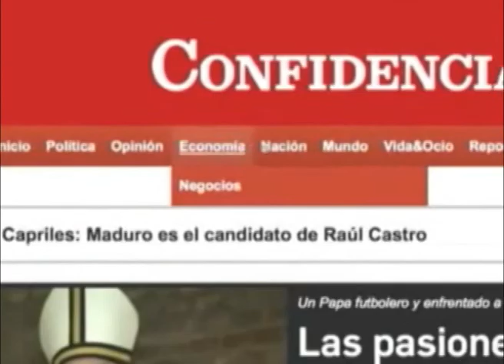UNIRSE: Alianza para la responsabilidad social empresarial